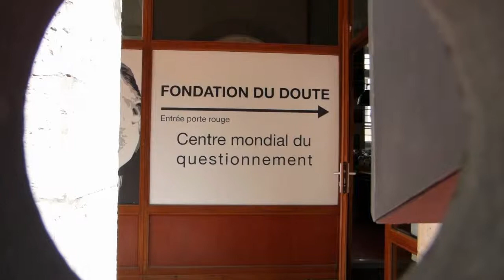Fondation du Doute, Blois / Battle du film fait maison / café Le Fluxus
La Fondation du Doute organisent une « battle du film fait maison » sur le thème « De quoi avez-vous peur?? » Il s'agit de réaliser des films de 15 secondes à 2' 30" avec ce dont on dispose : smartphone, caméra, etc. 30 films seront sélectionnés pour la battle qui se déroulera le samedi 12 avril à 15 h au café Le Fluxus (à la Fondation du Doute). Trois prix seront remis pour les jeunes, moins jeunes, et les pas jeunes! Les inscriptions sont gratuites mais obligatoires. Attention, le dernier délai est fixé au vendredi 28 mars inclus.